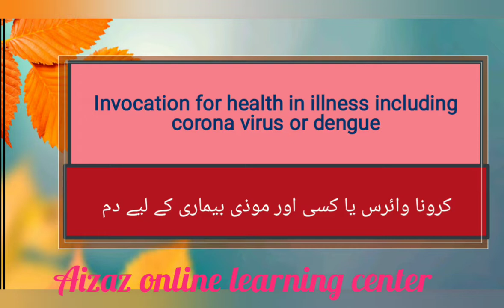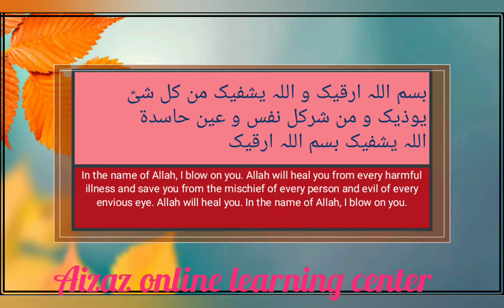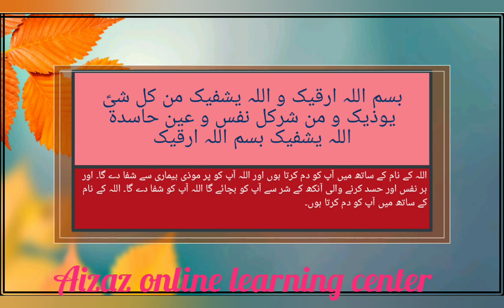Dua time- Invocation for health in illness including Corona virus or any other disease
Jazakumulla wa Ahasanal jaza